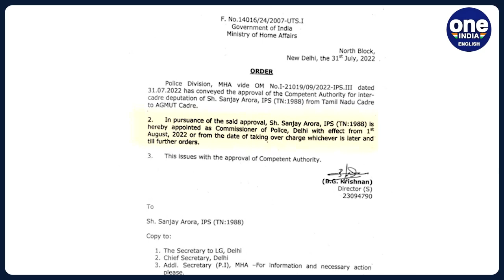Sanjay Arora appointed as Commissioner of Delhi Police | All about him | Oneindia news *Breaking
As per the recent information released by the Ministry of Home Affairs, Sanjay Arora has been appointed as the new Commissioner of Delhi Police. Sanjay Arora is all set to replace the incumbent Commissioner of Police, Delhi, Rakesh Asthana who is all set to retire today.